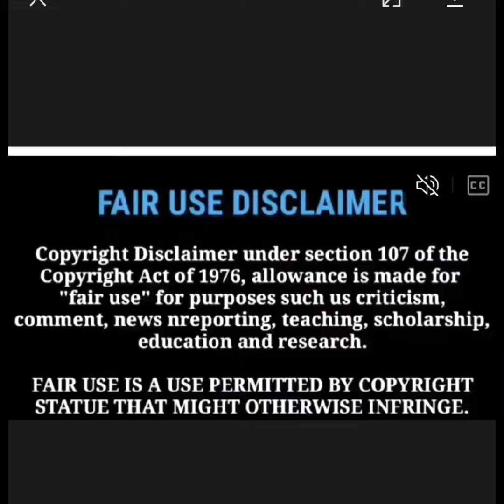Gigi de Lana meet LIEMPO DIVA /BAKIT NGA BA MAHAL KITA